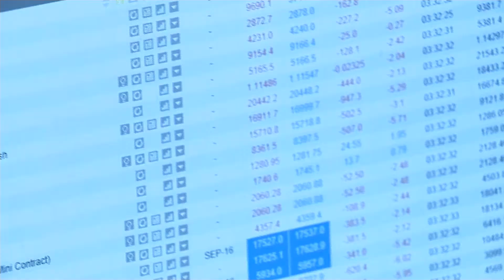Armstrong International Executive Search - helping promote diversity within financial services